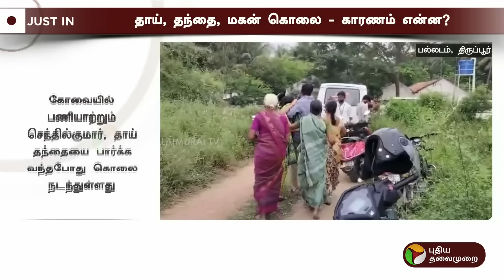justin: தாய், தந்தை, மகன் கொலை - காரணம் என்ன? | Tiruppur